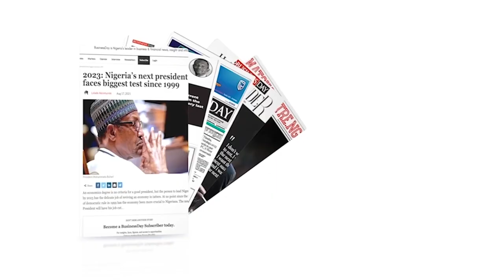Prinvest 2023: Interview Section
Interview with Paul O. Erubami CEO, Max-Migold at the just concluded Property Investment 2023